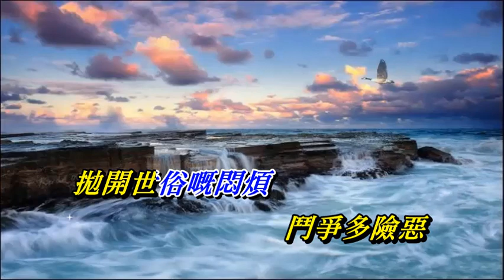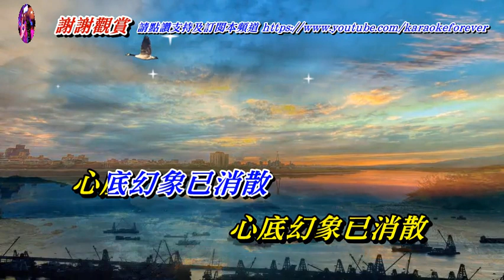天邊一只雁 譚詠麟〈MMO 卡拉版〉